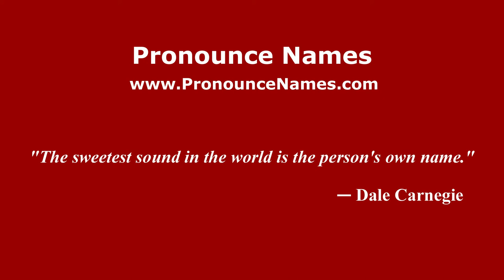How to pronounce José Luis García (Spanish/Argentina) - PronounceNames.com